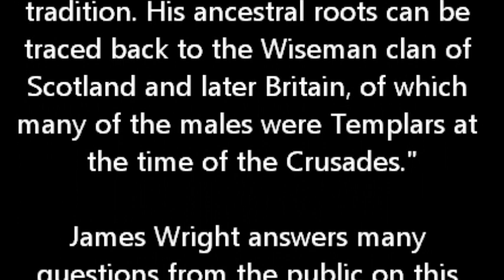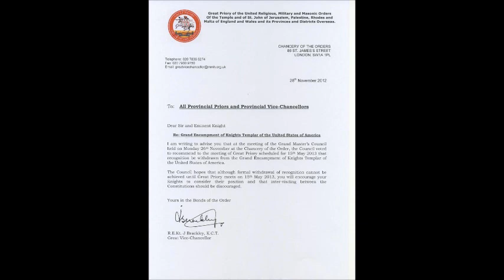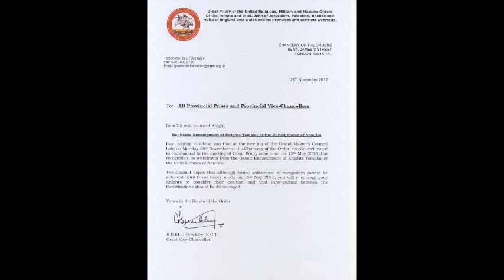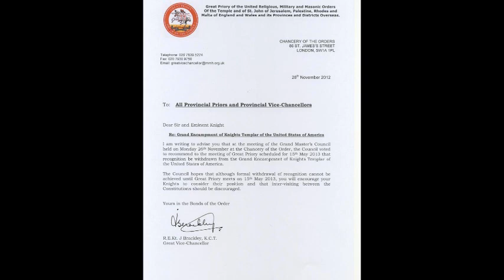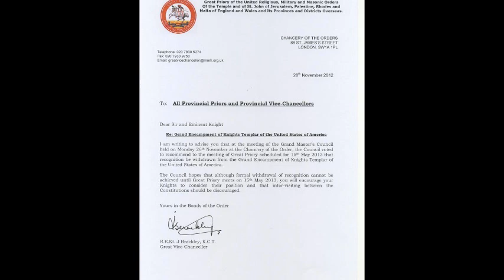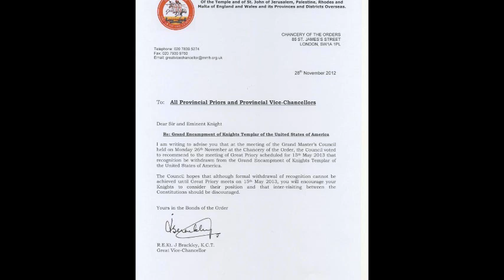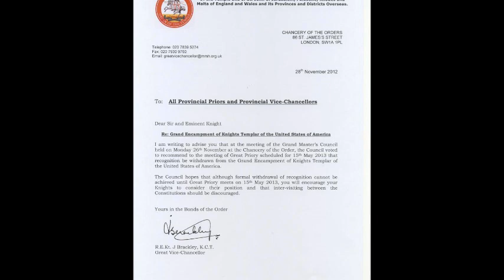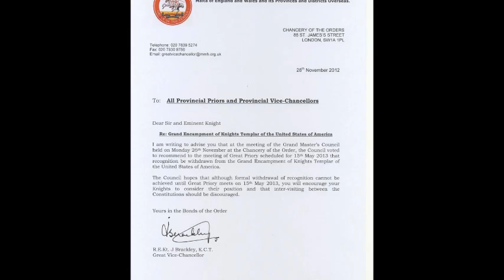Freemason Sir James R. Wright exposes Freemasonry's Cult Abuses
Guest: 32*Freemason Sir James R. Wright

Purchase the book entitled: Freemasonry's Cult Abuses: Human and Gay Rights Controversy click here to request a signed copy

Bio
"James Robert Wright, 32° is 30 years old, resides presently in the Texas mountains and has held many positions and decorations in his Masonic Lodges and Scottish Rite, in keeping with preferred family tradition. His ancestral roots can be traced back to the Wiseman clan of Scotland and later Britain, of which many of the males were Templars at the time of the Crusades. James has a background in entertainment production, emergency dispatch, IT support, and then proceeding all that the obvious formal employ as an Envoy to the Supreme Council under the establishment of Freemasonry. Five years into being an actual Mason up to one year with carte blanche access to vaults and archives as Special Assistant to the Secretary-General, he unexpectedly uncovered some of the most shocking revelations about this so-called 'international charitable fraternal service organization'. Currently he spends a great deal of his spare time researching, locating and unifying ritually or emotionally abused or exiled Masonic Brethren in his on-going struggle with the hierarchy of the Masonic Order for what he calls "the sanctity of the place, their ultimate hoodwink and the imposter investors that turned it into a death cult". His documented falling out with the various supreme council officials occurred upon the moment of his refusal to submit to further bizarre ritual abuses and their refusal to right all the wrongs that were currently going on at that time, and to take proper measures against any further incidents, abuses contrary to every supposed teaching of that Order. Now, James currently finds himself on the frontlines in the private now turning public battle to bring certain leaders and their disgusting treatment of Brother Knights to an end. "after all", he says, whether fortunate or unfortunate for me, this is my life and was my path, what i was pushed in the direction of doing, and as odd and 'Dan-Brownish' as it may seem, it became my world, and the truth is stranger than fiction I am afraid. "